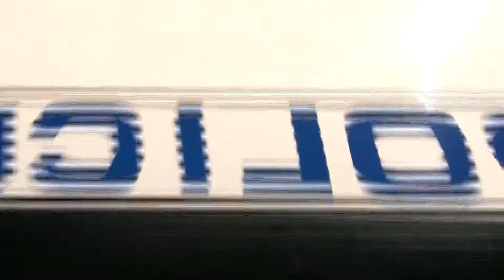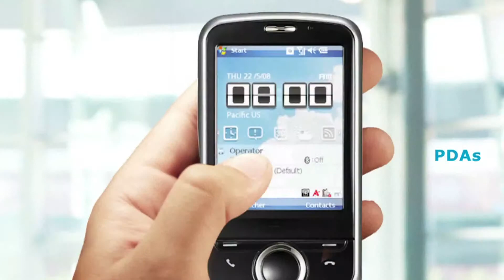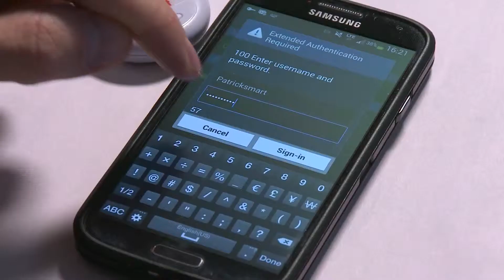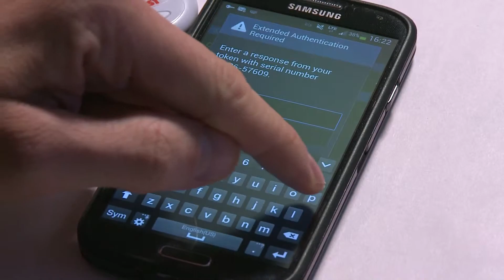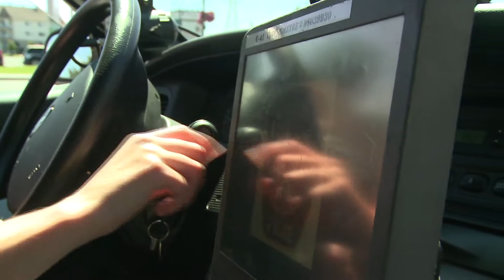Always On. Always Connected. Always Secure. - Radio IP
Radio IP is taking performance, security and connectivity challenges out of mission-critical communications. The latest patented technology in Radio IP's portfolio is Concurrent Networks. Travel with APCO TV to the corporate headquarters in Montreal, Canada to learn more about this tailor-made technology.